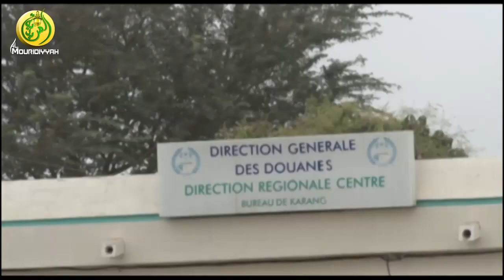Blocus des camions de Don Pieux destinés au Khalif par l'état Sénégalais, d'autres camions arrivent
Al Mouridiyya tv, la première chaîne sur IP au Sénégal.